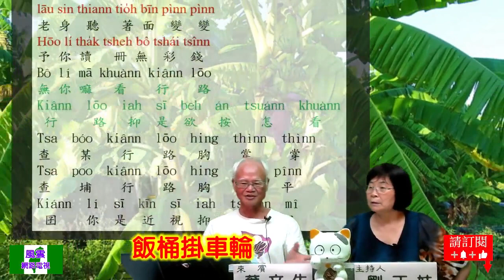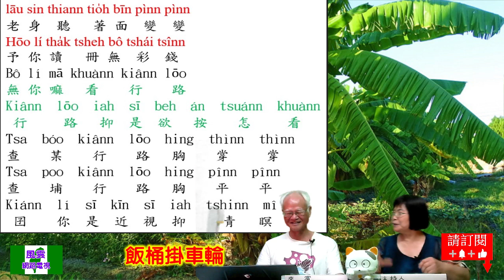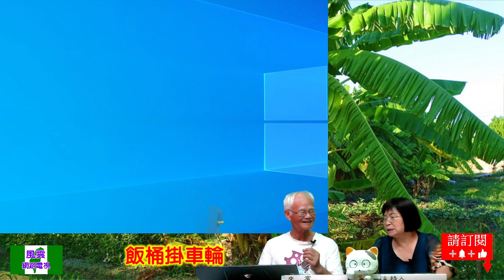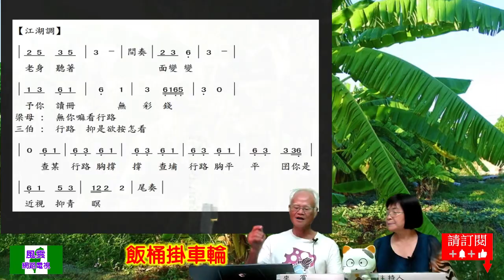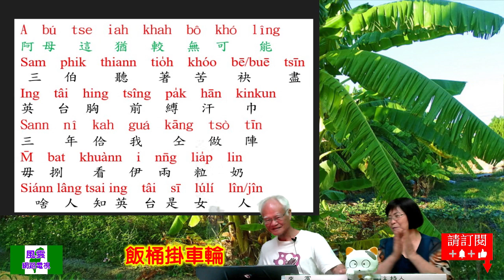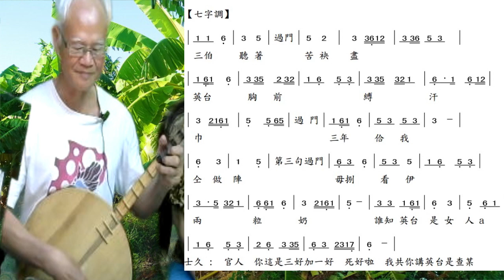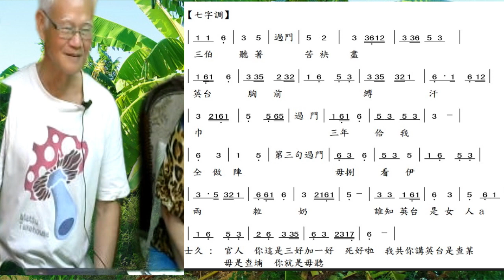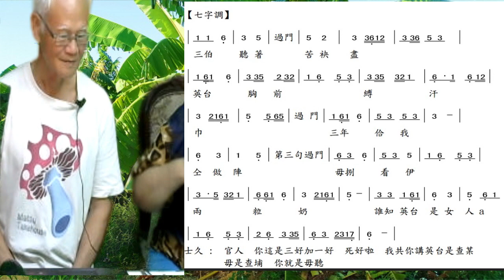飯桶掛車輪 主講人 葉文生【台灣唸歌團 苑裡月琴】